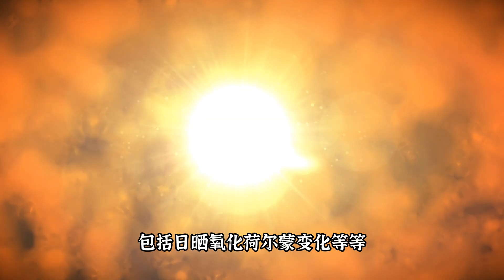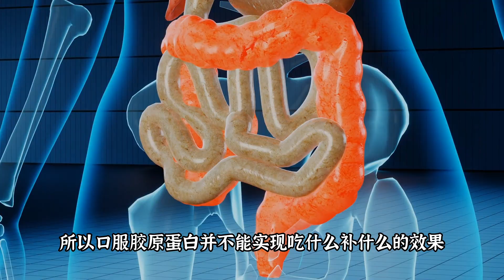膠原蛋白，食豬腳是否可以輓救皮膚老化，相關護膚品塗皮膚是否更有效？不同類型膠原蛋白對身體究竟有何不同作用？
膠原蛋白是一種存在於細胞外的蛋白質，它幾乎遍布我們的結締組織、皮膚、骨骼，還有內臟的細胞間質.
舉個例子，眼角膜幾乎完全都是膠原組成的.
膠原蛋白有什麼作用？.
膠原蛋白是人體內含量最豐富的蛋白質之一.
多吃豬腳可以補充膠原蛋白？.
市場上一些化妝品會添加了膠原蛋白成分.